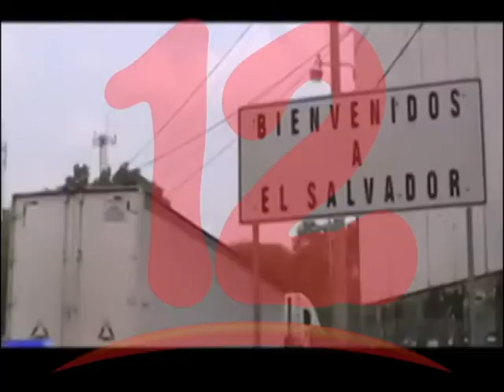Transportistas de carga tienen problemas en las fronteras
Marvin Altamirano de la Asociación de Transportistas de carga pesada, están solicitando al gobierno que revisen el tema de facilitación del comercio en las fronteras.